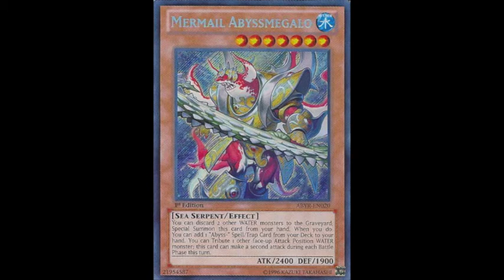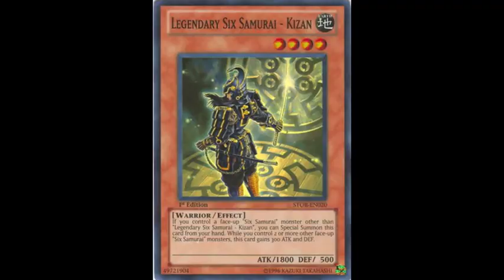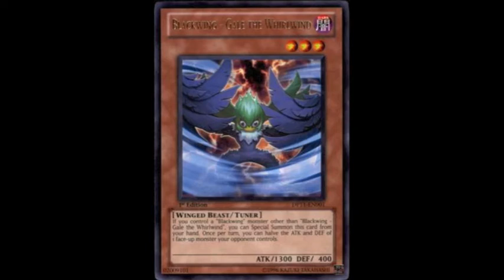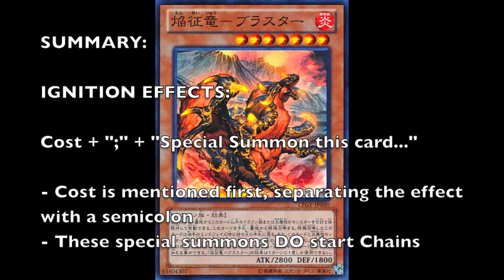Yu-Gi-Oh Rules of the Game, Episode 4 - Ignition Effects vs. Summoning Conditions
In this video, I discuss an often confusing ruling for players: the means by which one can determine whether a monster's ability to special summon itself is an ignition effect or a summoning condition. Typically, summoning conditions are limited to older cards and are a testament to old card design in general. Ignition effects that special summon are newer.

***All images, if any, sourced from the yugioh wikia and I claim no ownership of those images.
*** All music composed by yours truly (using Reason 5)

Facebook: benlarkin857.   Twitter: SilverWill89.   Dueling Network: Weevil89